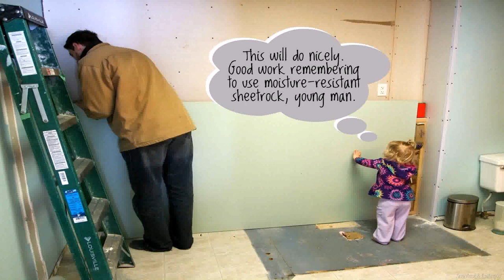Garage Design With Washer And Dryer - Gif Maker DaddyGif.com (see description)